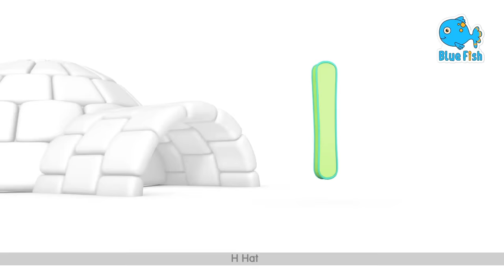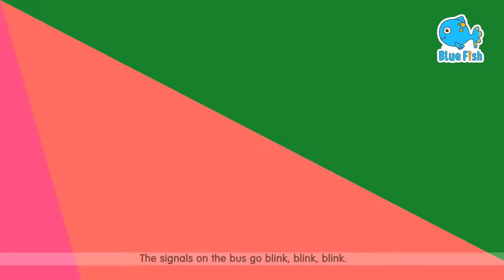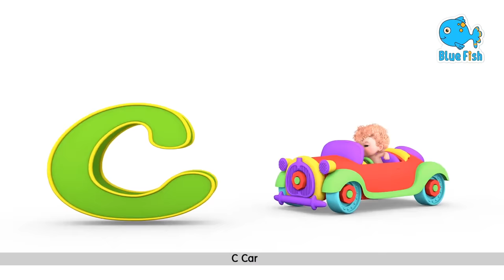A For Apple, B For Ball 🔤I Abcd Song I Abcd Rhymes I 3D Cartoon, Abc Song Nursery Rhymes | Blue Fish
ABC Song, Phonic Songs | + More Nursery Rhymes & kids Songs - Blue Fish

ABCD
EFG

HIJK
LMNOP

QRS
TUV
WXYZ

MUSIC

ABCD
EFG

HIJK
LMNOP

QRS
TUV
WXYZ